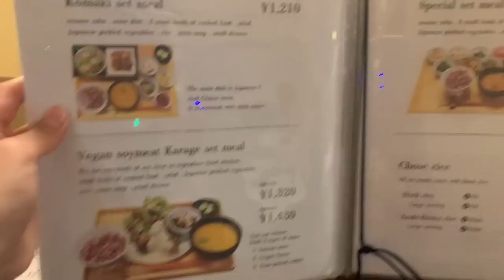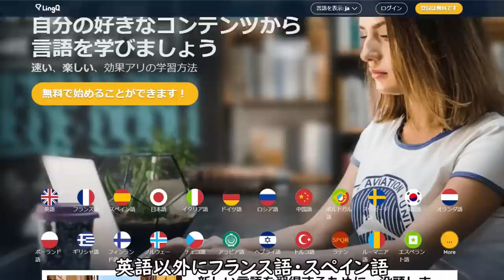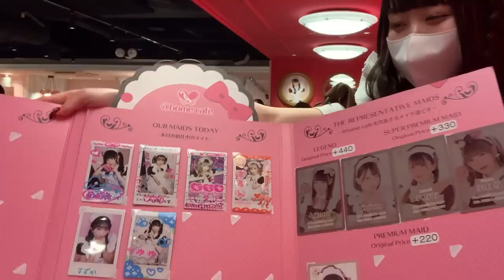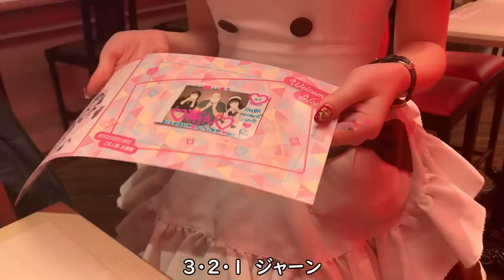【東京Vlog】秋葉原 ／ Akihabara in Japan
提供▷LingQ

撮影協力
こまきしょくどう

♪music
2:23 AM ／  @Sharou